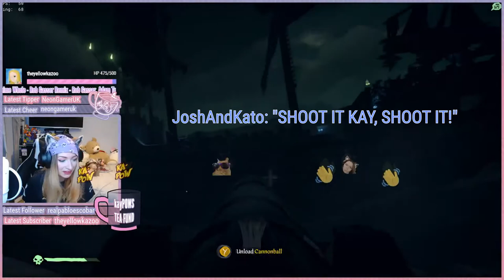Favourite Sea Of Thieves Memory (Maybe?) ฅ^･ω･^ฅ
To celebrate becoming a Sea Of Thieves Partner not long ago, I thought I would share my favourite moment on the seas so far... maybe... honestly there's so many amazing memories from Sea Of Thieves this is a hard choice. But this day was a really good day!!

Featuring:
BadgerzRUs:

I'm uploading a few Sea Of Thieves clips from my streams for reasons that will soon be revealed!

I stream on Twitch every Monday. Tuesday, Thursday and Friday!

Wednesdays are spent completing art commissions and editing these videos!

*Official Elder Scrolls Online Stream Team Member*
*Sea Of Thieves Partner*

If there's ANYTHING you want to see from me, let me know via the websites below:

❤Social Media❤

❤Gaming Platforms❤

❥ League Of Legends: (NA Main) LoveTheTea | (EU) Pot Of Tea

❥ Xbox Live and PSN: kayPOW

❥ Steam: tehkayPOW